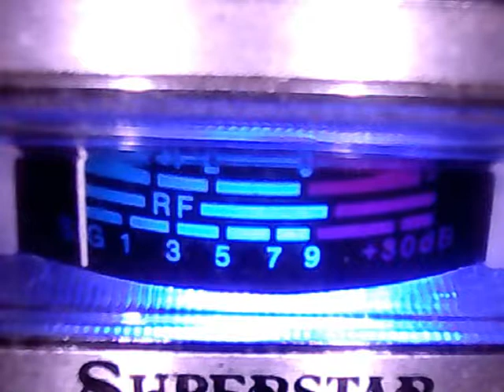218 Dallas Texas To The Caribbean